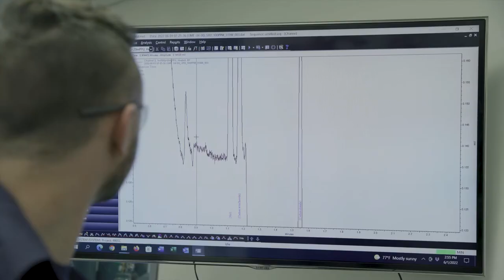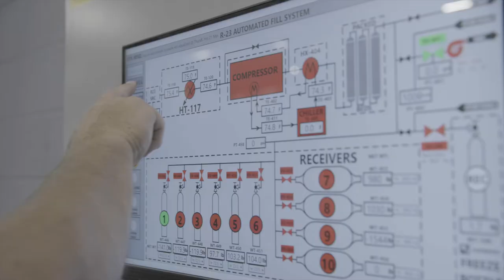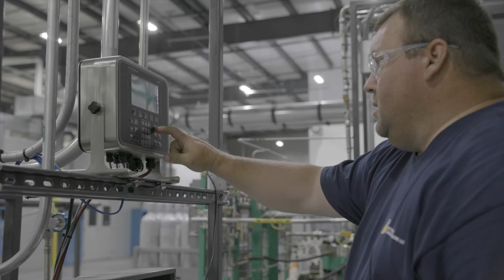Electronic Fluorocarbons: Solutions Provider of Rare Gases and Fluorocarbons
Electronic Fluorocarbons is more than just a global provider of ultra-high-purity gases and fluorocarbons - we’re a partner in helping your business solve problems. As domestic sources of gases have become limited, we are able to navigate the complexities of the global economy and act as a domestic partner to secure supply chains. We obtain products globally, purify them, and supply them to our customers with a purity analytic report. We service several spaces including the aerospace and semiconductor industry.

Through constant dedication to innovation, Electronic Fluorocarbons is able to offer evolving, effective solutions to adapt to our customers' specific needs quickly. We take pride in our sustainability practices, dedicating resources to ensuring the lowest possible carbon footprint for our products. Our innovative solutions and sustainable practices make us a global leader, changing our world through chemistry while ensuring the satisfaction of our customers.

Electronic Fluorocarbons gases are high quality and purified to particular specifications. We are committed to being leaders in customer satisfaction, safety, environmental protection, and continuous improvement through our ISO9001:2015 status.

Electronic Fluorocarbons services the following industries: semiconductor manufacturing, refrigeration, aerospace, window manufacturing, lighting manufacturing, and the electric and switchgear industries. We stock an extensive range of high purity refrigerants, hydrocarbons, halocarbons, and rare gases.